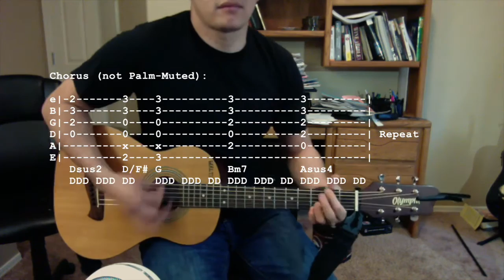Castle on the Hill Guitar Lesson (with Tabs) - Ed Sheeran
STANDARD TUNING

This song will make anyone feel nostalgic. I can't believe how talented this dude is. Ed Sheeran's "Castle on the Hill" is a relatively easy song to play because of the basic chord shapes, but it still has enough to it to give some intermediate players a challenge. I loved learning this song so I hope you will too.

As always, leave your requests and questions in the comment box down below and I'll be happy to answer.